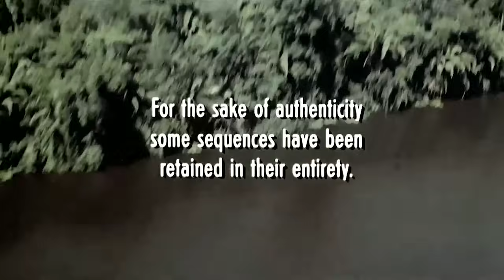Cannibal Holocaust - Opening Titles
Opening Titles of "Cannibal Holocaust" (1980) directed by Ruggero Deodato.
Music composed and conducted by Riz Ortolani.